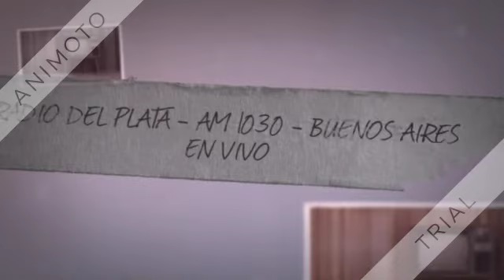RADIO DEL PLATA. AM 1030 - BUENOS AIRES (ARGENTINA)